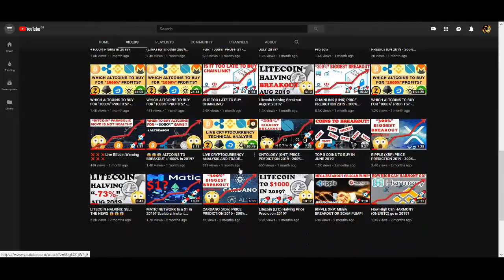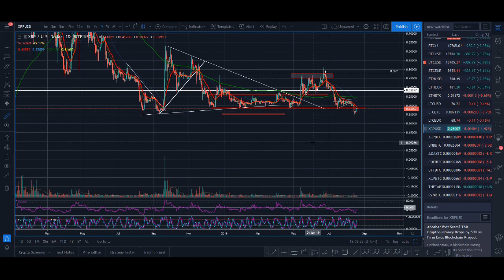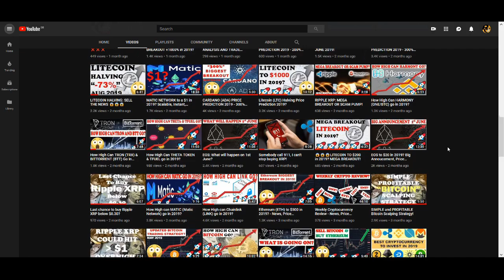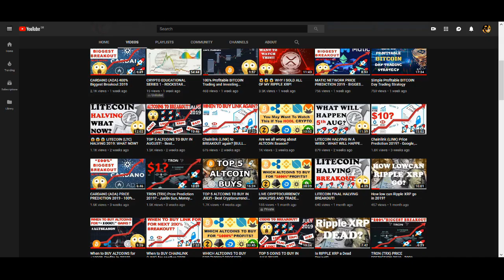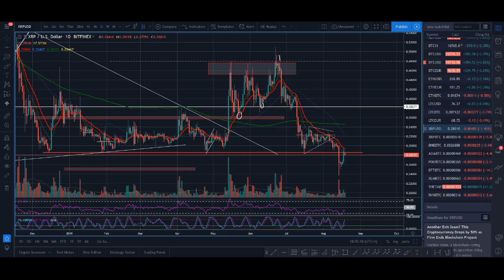Ripple XRP: Big News 200% Price Breakout 2019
Ripple XRP: Big News 200% Price Breakout! - Ripple has had couple small breakouts but it has not had a a big price breakout and follow through. Now XRP is at a level where it has bounced from. Could big news come out for ripple to have a 200% breakout in 2019?

♥ BTC: 17isdB1axM3VB4w6kT4w53Kh7SHE24MeBv
♥ ETH: 0xb35c7a69c0f1aed0e017bf3f2e335868d82b01ef
♥ LTC: LayvBFb9dntcSsQrb8dKoWqd4B4mL8sooK

Regards,
Rocko